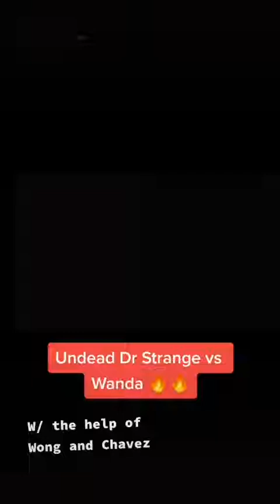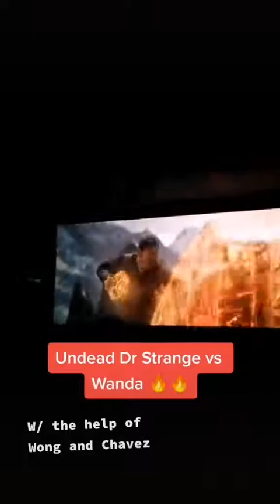Undead Dr Strange vs Wanda